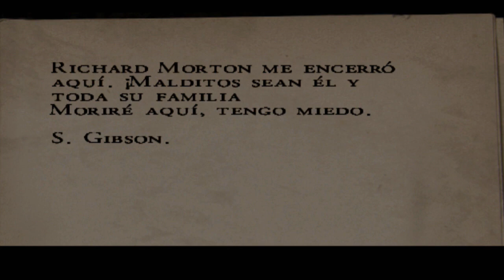Alone in the Dark The New Nightmare ps2 ,Aline Cedrac, parte 4 el fuerte